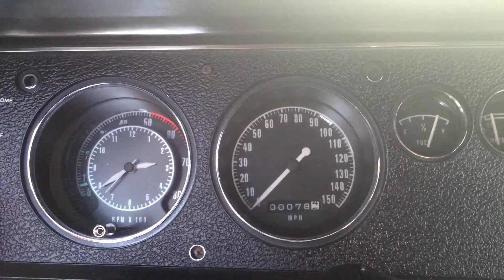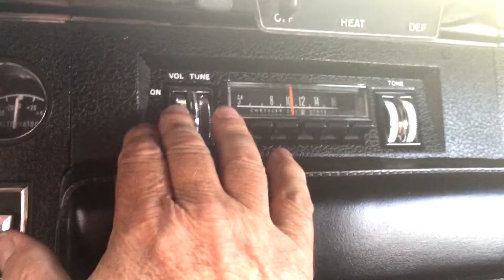1969 Coronet Super Bee Triple Black